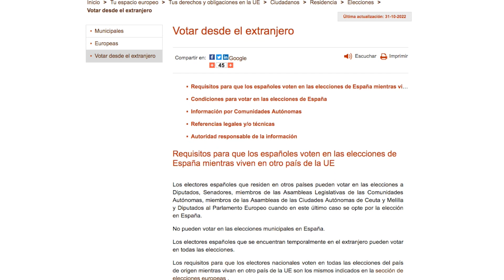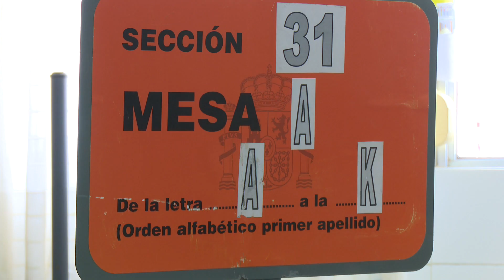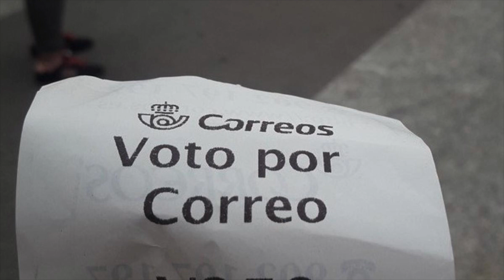Elecciones 28M: ¿Cómo votar desde fuera de España?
El procedimiento para que los ciudadanos españoles en el extranjero voten es diferente si la residencia es permanente o si se trata de una estancia temporal.

Lo primero de todo es estar inscrito como residente en el Registro de Matrícula Consular que gestionan las Oficinas Consulares de España en el extranjero y en el censo de electores residentes ausentes (CERA) vigente para las correspondientes elecciones.

Las Delegaciones Provinciales de la Oficina del Censo Electoral remitirán de oficio a la dirección de la inscripción de cada persona la siguiente documentación:

• Sobres de votación
• Dos certificados idénticos de estar inscrito en el censo de electores residentes ausentes que viven en el extranjero.
• Sobre dirigido a la Junta Electoral Provincial.
• Sobre dirigido al Consulado o Embajada.
• Una hoja informativa sobre cómo ejercer el derecho de voto y la dirección de la página web oficial en la que se expondrán las candidaturas y en la que estarán disponibles los juegos de papeletas descargables.
• La relación de centros habilitados para el depósito de voto en urna en el ámbito de su demarcación consular.

Con el fin de garantizar el secreto del voto, solo podrá efectuarse la descarga telemática del juego completo de papeletas.

Las oficinas consulares garantizarán la disponibilidad de papeletas oficiales de voto en los centros de votación, así como sobres de votación y medios informáticos necesarios para la descarga del resto de la documentación precisa para votar durante los días habilitados para la votación presencial.

Los electores podrán:

1.- Depositar personalmente el voto en las urnas dispuestas para ello en su Embajada o Consulado o en los centros habilitados para ello, entre el octavo y el tercer día anteriores al día de la elección.

2.- Remitirlo por correo certificado no más tarde del quinto día anterior al día de la elección.

Finalizado el plazo para el depósito del voto en urna, todos los votos (recibidos por correo o depositados en urna) deberán ser remitidos a la Oficina que a estos efectos se constituya en el Ministerio de Asuntos Exteriores, Unión Europea y Cooperación, que procederá a su envío urgente a las Juntas Electorales encargadas del escrutinio.

Si algún elector del CERA se encontrara temporalmente en España durante las elecciones podrá solicitar (al igual que los residentes en territorio nacional) el voto por correo a partir de la fecha de la convocatoria hasta el décimo día anterior a la votación, fecha en que finaliza el plazo para solicitar el voto por correo (inclusive), sin que ello suponga su baja en el CERA.

Es muy importante destacar que estos electores no podrán votar personalmente en la Mesa electoral. ¿Y cómo votan los electores que se encuentran temporalmente en el extranjero?

Las personas en esta situación que deseen votar deberán solicitarlo previamente y deberán estar inscritos en el censo electoral de españoles residentes en España (CER). Se conoce como voto ERTA. El impreso de solicitud podrán encontrarlo en los Consulados y Embajadas en el momento de la convocatoria, o descargarlo en la web del Ministerio del Interior que habilite para ese proceso.

La solicitud cumplimentada deberá entregarse personalmente en el Consulado o Embajada y para poder formularla, el elector deberá estar inscrito en el Registro de Matricula Consular como no residente. Ambos trámites (solicitud e inscripción) pueden realizarse en el mismo acto.